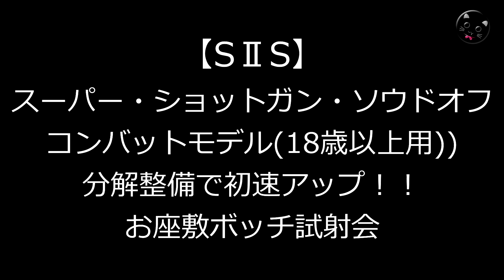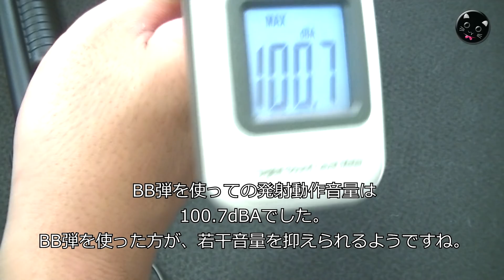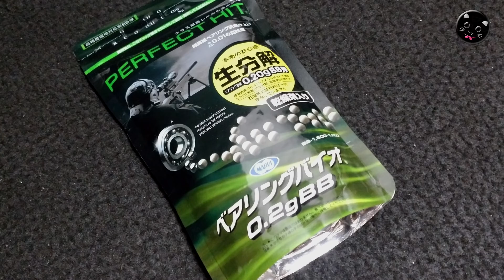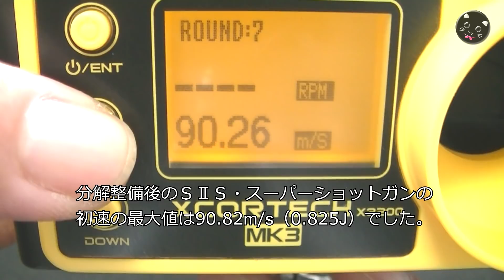初速90超え！SⅡS【スーパーショットガン・ソウドオフ】分解整備で初速アップ！！エスツーエス18歳以上用エアーソフトガン、威力のほどは！AirSoft-PlasticModel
定価3800円、実売3千円程度の激安18禁エアーソフトガン、SⅡS【スーパーショットガン・ソウドオフ・コンバットモデル】で遊んでみる動画です。分解整備でちょっと手を入れると初速が90m/sを超えちゃうポテンシャル！手軽で楽しいエアーコッキングガンでした！

【関連動画】

・東京マルイ【GLOCK18C】グロック26やM93Rとプチ比較しつつ、お座敷シューティングやってみた！MARUI-AirSoft-ToyGun

・CO2ガスブロ・初速リコイル激ヤバでした！【ダブルベルM1911】東京マルイ・ハイキャパ5.1エアーソフトガンとのプチ比較も！DOUBLE-BELL・GBB・AirSoft

・ロマン輝く排莢式（笑）チープなものから本格的なオモチャまで、ライブカート式のエアーソフトガンの排莢光景をチョット集めました！AirSoft-Exclusion

・KSC【M92 ELITE】GBBエアーソフトガン、ガス漏れ修理・分解メンテ・組立て解説、などです！バスボンドQでモレ解消（笑）古めのガスブローバックAirSoftGunをリフレッシュです！

・KSC Beretta M93R （Ⅱなし初期型）をジャンクで購入して修理 マガジンのガス漏れ修理のみで無事に復活 Air Softgun Repairing

・【激安！】小型デジタル騒音計でガスブロの騒音を測定！サンコー製、お安めお値段で簡易的な機能ですが、手軽でちょうど良いですよ！

・【Lyman】トリガープルゲージでトイガンいろいろ測ってみた！実銃の測定にも使う本格機器です！【ライマン】TriggerPullGauge

・アオシマ【ルガーP.08（対象年齢8才以上用）】で遊んでみた！軽く分解も！BBアクションガンシリーズｰLUGER【AOSHIMA】

・ビッグエアガン・アサルト・AKタイプ・威力のほどは！プライズ品18禁エアーソフトガンで遊んでみました！AirSoft

・マスダヤ【デタッチャブル-バッファローSS-3】威力のほどは！ヤフオクでジャンク購入、お座敷ボッチ試射会！昭和レトロ40年経過の懐かしいトイガン

・クラウン【ポケットハンドガンMPSW-SLC】威力のほどは！エアコキ・10禁エアーソフトガン・分解も！PlasticModelGun-AirSoft

・東京マルイGBB【M4A1 MWS】長物ガスブロ威力のほどは？通常分解や組み立ても！エアーソフトガンTOKYO-MARUI-AirSoft

・KSC・GBB【M93R】新旧対決！初期型AGと現行のシステム07HKをちょっと比較してみた！ガスブロ性能チェック！

・マルイ【Walther MPL】ロマンの排莢式ガスガン威力のほどは？昭和懐かしい【自動排きょうシステム】ワルサーMPL-AirSoft

・マルイ【Walther MPL】排莢式ガスガン動作チェック！BB弾も快調発射！H＆K-MP5A3でもBB弾試しました！（ワルサー）PlasticModelGun-Airsoft

・マルイ【Walther MPL】排莢式ガスガン中古購入・内容チェック！（ワルサー）PlasticModelGun-Airsoft

・マルイ【H&K MP5A3】排莢式ガスガン分解組立て微調整メカニズムチェック！PlasticModelGun-Airsoft

・マルイ【H&K MP5A3】排莢式ガスガン中古購入・内容チェック快調動作です！PlasticModelGun-Airsoft

・マルシン【ガスオペ-UZI】動作は絶好調！ちょっと分解・整備しつつ動作確認です！PlasticModel-Airsoft

・マルシン【ガスオペ-UZI】ヤフオクでジャンク品を購入、ちょい分解・良品でした！PlasticModel-Airsoft

・マルシン【ガスオペレーション-ガバメント】中古品・動作チェック！排莢式ガスブローバックエアーソフトガン【ガスオペ】PlasticModelGun-Airsoft-ToyGun

・マルシン【ガスオペレーション-ガバメント】分解・整備・プチ調整！排莢式ガスブローバックエアーソフトガン【ガスオペ】PlasticModelGun-Airsoft-ToyGun

・マルシン【CZ75】排莢式ガスブローバックちょっと分解-DUALMAXI（デュアルマキシ）BB弾あり無し空撃ちチェックしてみた！PlasticModelGun-Airsoft

・マルシン【CZ75】排莢式ガスブローバックDUALMAXI（デュアルマキシ）カートのみで動作チェックしてみた！